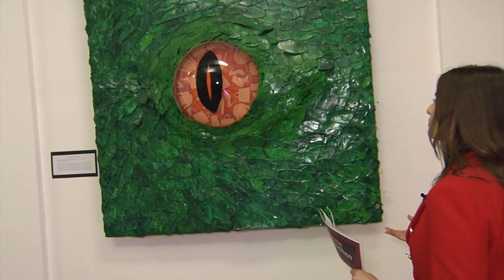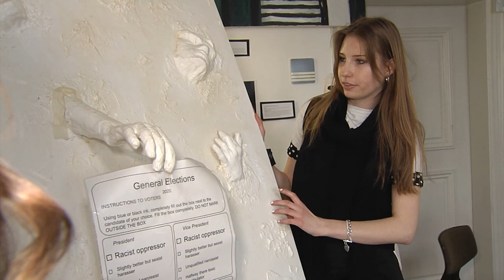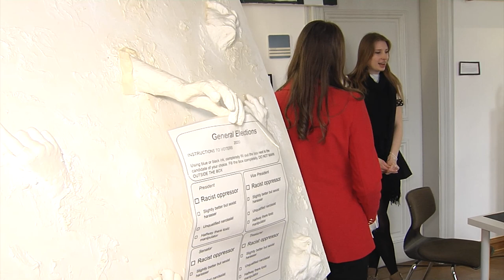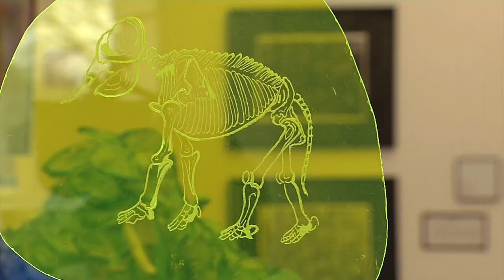Kunstausstellung an der Bavarian International School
Die Schüler der BIS in Haimhausen hatten eine ganz besondere Abitur Aufgabe.

Verschiedene Kunstwerke in zwei Jahren zu kreieren.

Vivienne Holsman und Ric Scherz haben diese Aufgabe, nicht nur als Prüfung angesehen, sondern das ganze mit Leidenschaft und Kreativität gelöst.